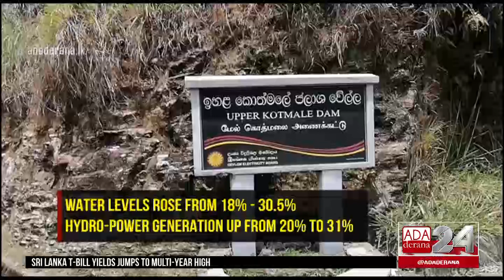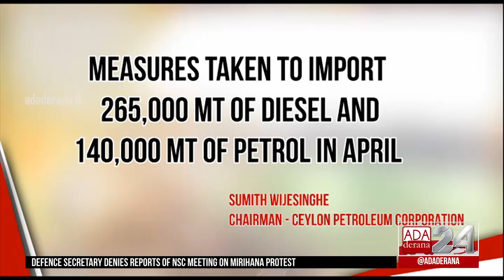No power cuts on April 13, 14 and 15 (English)